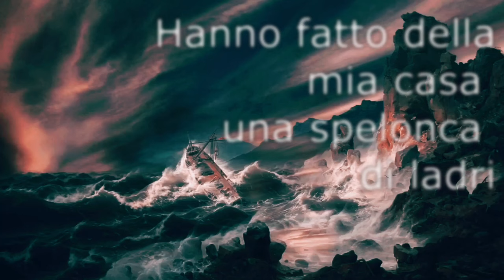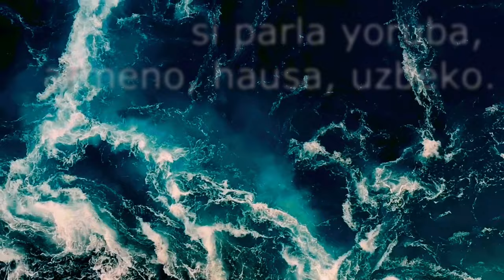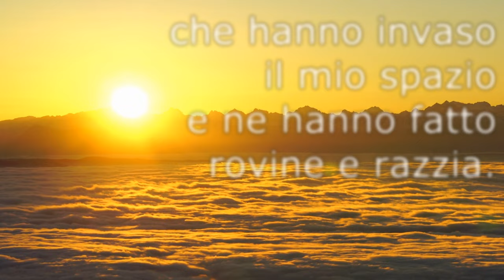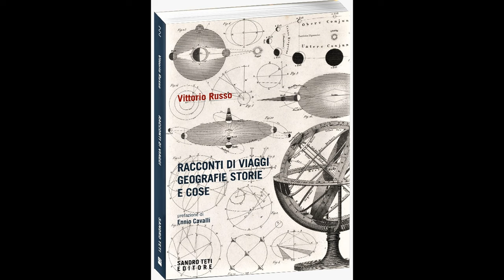Trailer del libro "Racconti di viaggi geografie storie e cose" di Vittorio Russo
"SANDRO TETI" editore, prefazione di ENNIO CAVALLI.
Progetto Video & Audio: Marco Giandomenico
Voce narrante: Marco Giandomenico
Colonna sonora: "On the Boat" di Eduard Doga

      "Racconti di viaggi geografie storie e cose" di  VITTORIO RUSSO;
IL LIBRO: Una serie di racconti che sono viaggi del pensiero attraverso geografie, storie, dimensioni sfumate e tempi di altre età. Il tono surreale, l’ironia e l’intreccio, combinati in una scrittura abile e cristallina, diventano il pretesto per un richiamo alla riflessione sulle realtà della vita. Nei racconti emerge la simbologia di immagini solo apparentemente criptiche e misteriose, che in realtà costituiscono il filo conduttore che guida al senso ultimo delle concretezze del quotidiano.

Vittorio Russo Per decenni capitano di lungo corso, è giornalista, viaggiatore e scrittore. Ha pubblicato ricerche e studi sulle origini delle religioni e del cristianesimo tra i quali Il Gesù storico (1978) e La porta degli esili sogni (2017). Dai suoi viaggi sono nati libri che intrecciano geografia, mito e storia, come India mistica e misteriosa (2008), Transiberiana (Sandro Teti Editore, 2017) e L’Uzbekistan di Alessandro Magno (Sandro Teti Editore, 2019).